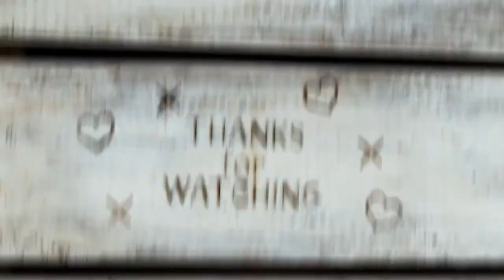165. WALK THRU THURS - Leviticus 19:28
Paint the body, Protect the soul. Walk Thru Thurs Leviticus19:28
& Don't forget the zipcode America

Leviticus19:28
“‘Do not cut your bodies for the dead or put tattoo marks on yourselves. I am the Lord.